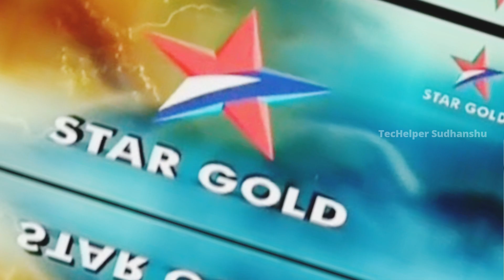Ram Setu | Star Utsav Movies Par Paheli Baar | Confirm Premiere Date | DD Free Dish New Update Today